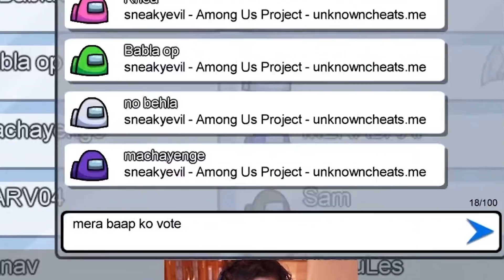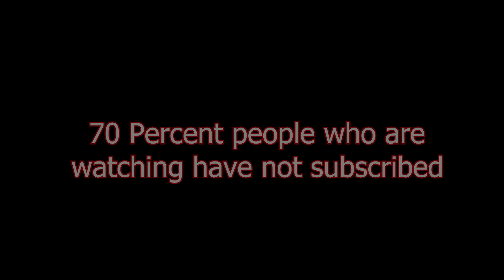😱😱Hacker in My Among us Lobby😱😱 || SoulAman || Random Intense Match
Comment if You Guys More Random Matches

About SouLAman:
• Name: Aman Jain
• Age: 21
• Place:  Udaipur, Rajasthan